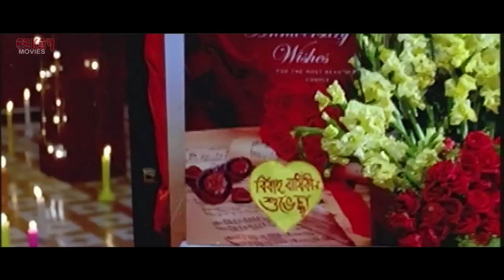Sukher Alo Hoye Thakbo Ami | Full Video Song | Prosenjit | Laboni | Aparadhi | Eskay Movies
Director : Subhas Sen
Cast       : Prosenjit, Victor, Razza, Priyanka, Laboni, Sanjeev Dasgupta & others

Prosanto Mullick is a well-known and successful businessman. He is so much in love with Debi, his wife that he readily walks out of a business meeting where the deal amounts to around Rs.7 crore when a telephone call from home informs that she is ill. She is all decked up and ready to wish him happy wedding anniversary, piano, song and all. The tell-tale white streaks in her hair show that they have been married for a while. She faints as the song ends and you’ve guessed it – she is pregnant. But hubby dear is not happy. When she delivers twins, he hates to share her with them. Enter villain Charandas, an old friend of Prosanto who had the twitters for Debi but is out to avenge the stinging slap she gave him before he went to jail.